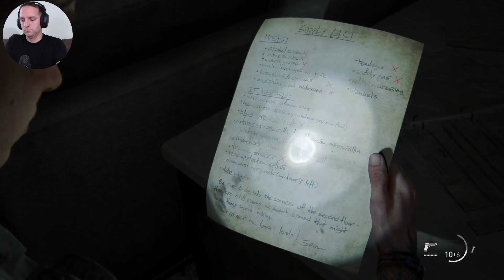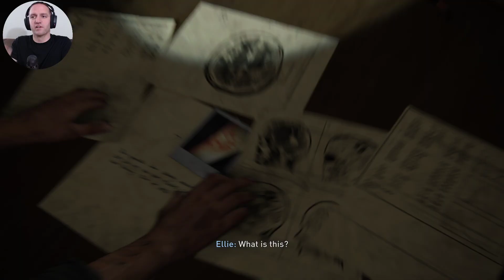The Last of Us Part 2 Part XI | Ellie finds Nora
Ellie finds Nora, traps her in the pores and brutally murders her.  Ellies flashback reveals she learned the truth about Joel and he finally came clean.